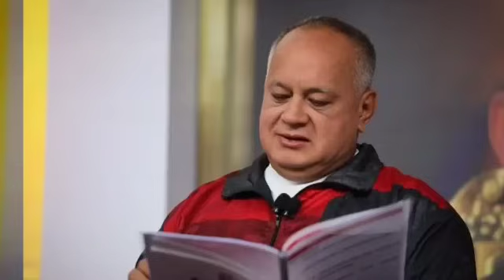MADURO ESTÁ GRAVEMENTE HERIDO CULPA LAS SANCIONES LLORA A EEUU-NOTICIAS DE VENEZUELA 21 DE OCTUBRE..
Compartir.

Nuestro Instagram